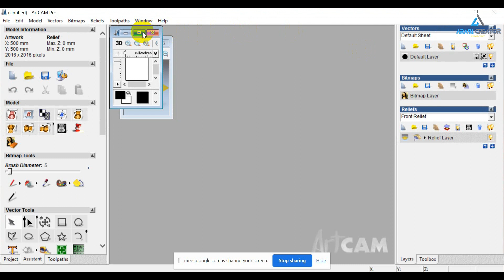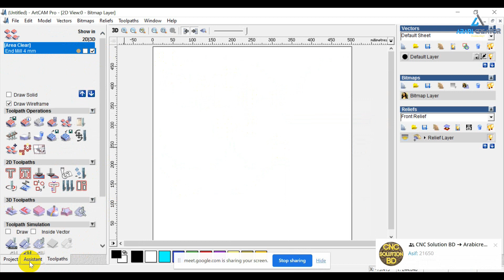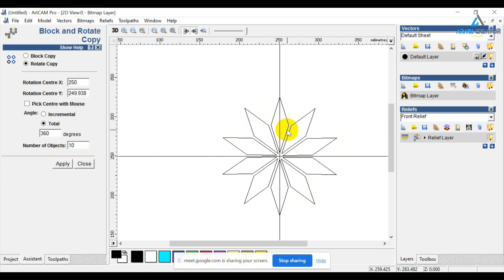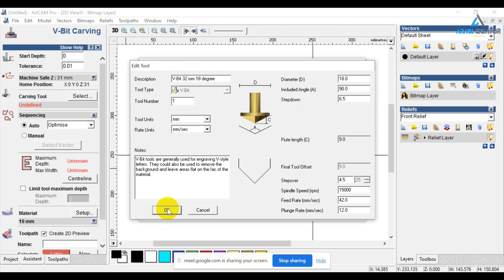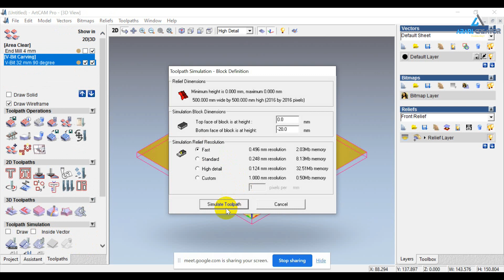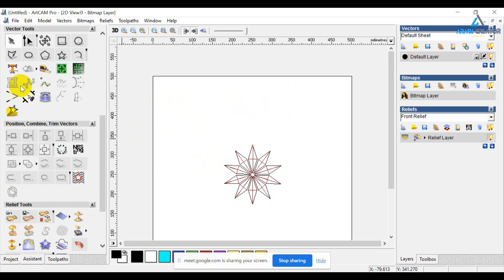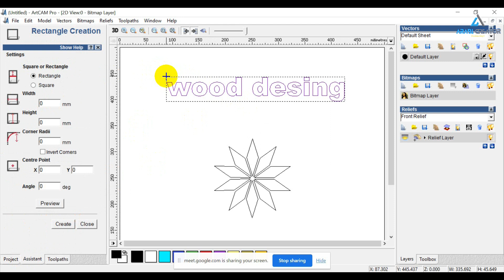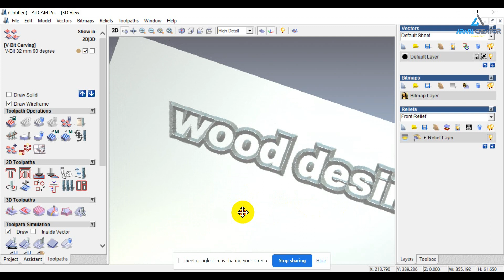কিভাবে আপনি V bit carving Toolpath দিবেন | CNC Bangla Tutorial | Arabi Creator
In this video i will show you how to you make 2D V bit carving Toolpath in artcam and i also show how to Area Clearance in artcam and how to make V bit carving Toolpath artcam and how to create a complite cnc 2D file in artcam so watch full video.

❤️Search Me In Google ► ArabiCreator